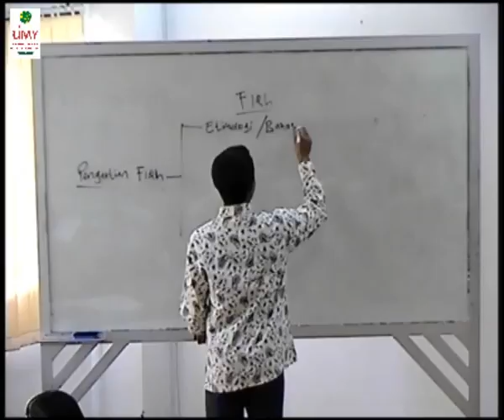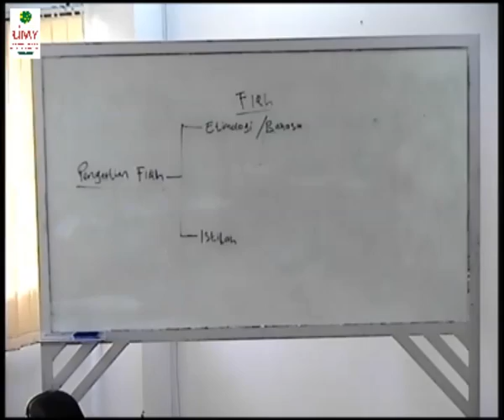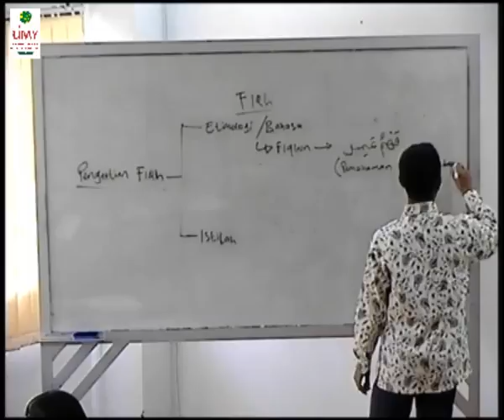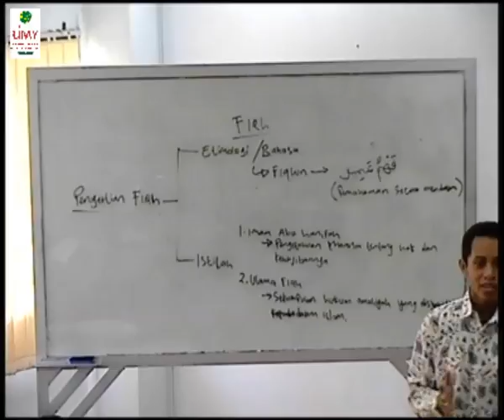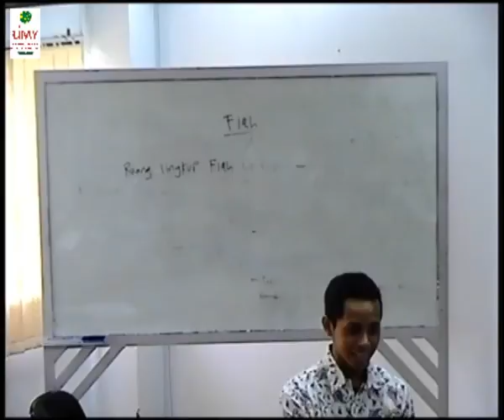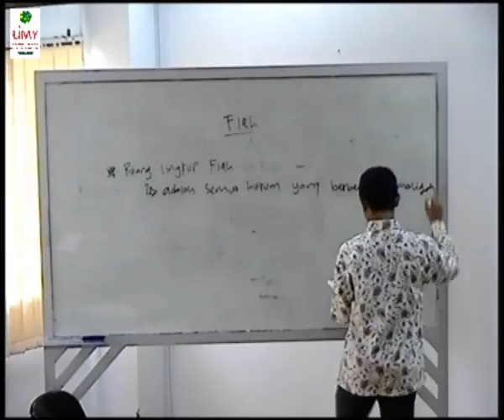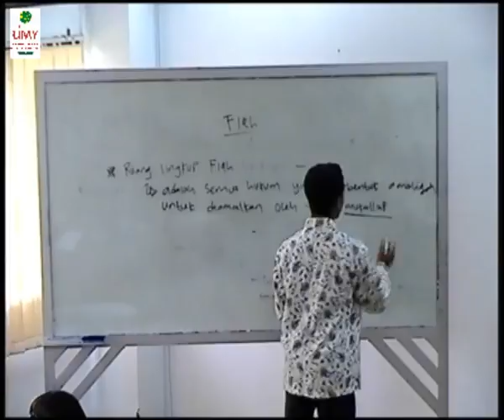Praktik Micro Teaching Ahmad Muslih Atmojo (materi tentang Fiqh)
Mahasiswa Prodi PAI UMY angkatan 2014.